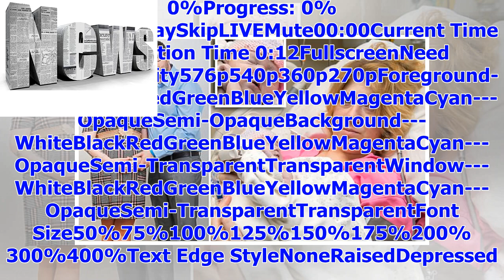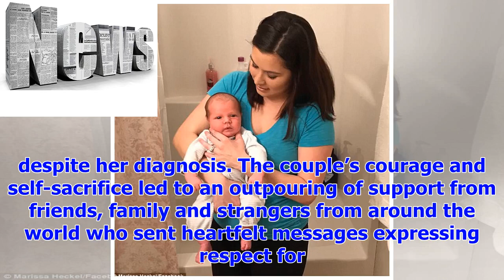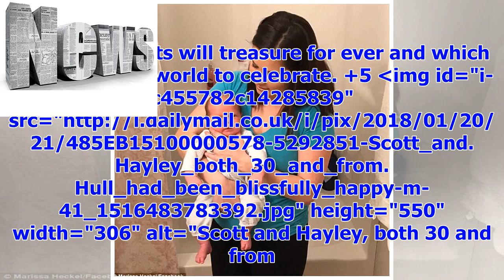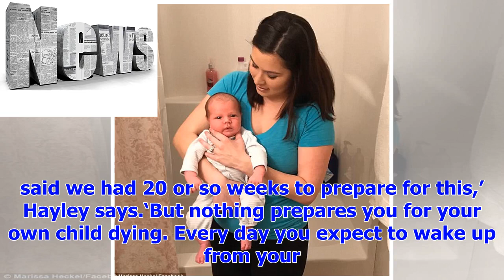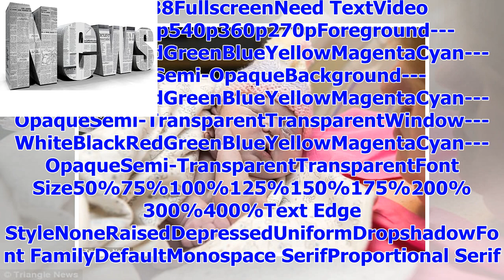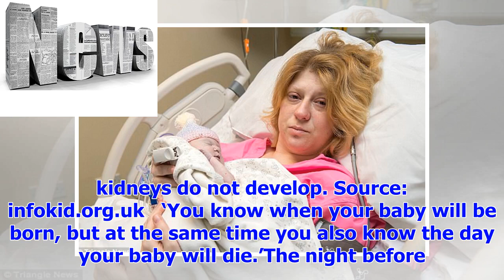TODAY NEWS | Selfless mother, 30, who carried on with a doomed pregnancy hoping to donate her baby’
TODAY NEWS | Selfless mother, 30, who carried on with a doomed pregnancy hoping to donate her baby’s organs shares heart-rending epitaph that her precious girl was born TOO SMALL to save lives